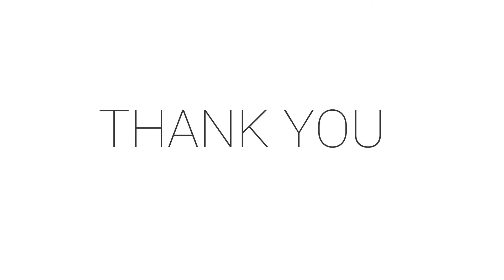Amazing Floral Lehenga of 2022 | Buy Now At Reasonable Price | COD Available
✅ Best Place for Online Shopping In India
✅ For Any Order / Inquiry Call/ Whatsapp  on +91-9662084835
✅ Stitching Service Available for International Buyers

online shopping review & unboxing,
huge affordable sequence party wear lehenga
 haul unboxing & review,
online shopping review,
online shopping review lehenga,
lehenga review lehenga shopping,
lehenga review,
sequence lehenga designs,
sequence lehenga online,
sequence lehenga in surat,
designer lehenga,
designer replica lehenga in surat,
huge affordable lehenga haul,
sequence lehenga review and unboxing,
lehenga unboxing
wedding & bridal lehenga online shopping review,
latest designer lehenga choli designs 2021,
huge affordable red designer party wear lehenga,
wedding lehenga in affordable price,
lehenga for Haldi,
sabhyasachi budget lehenga,
designer lehengas online,
bollywood style lehengas,
meesho wedding dress haul,
jomso lehenga haul,
desinger lehengas for wedding,
bridal/party wear lehengas under Rs 3000,
Stunning mirror work lehenga unboxing,
best affordable lehenga for engagement function,
meesho wedding dresses haul,
designer long anarkali,
Princess lehenga,
meesho lehenga haul unboxing under 3000,
meesho cheapest makeup & jewelry haul for lehenga,
designer lehenga,
bollywood style lehenga choli,
affordable lehenga choli,
affordable ethnic wear haul,
affordable lehenga haul,
beautiful lehenga in budget form ethnic plus,
myntra latest ready to wear lehenga haul,
best lehenga shopping online,
lehengas for wedding & reception,
best Affordable lehenga haul ever!,
Traditional clothing haul,
lehenga haul,
lehenga hual for wedding season,
affordable lehenga haul
meesho trendy outfit haul,
designer 2021 party wear outfits
OMG itana sunder lehenga,
affordable lehenga online,
huge affordable lehenga hual,
jomso lehenga and Try on haul,
my latest designer wear haul,
cheap and best price lehenga,
designer lehenga try on haul review,
lehenga haul under Rs 3000,
lehenga design.
premium collection of wedding lehengas.
 lehenga market Delhi.
 Chandni chowk lehenga
wedding lehenga,
bridal lehenga shop in Chandni chowk,
designer lehenga shop in Delhi,
wedding lehenga for cheap Delhi,
best lehenga shop in Delhi,
wedding shopping in Delhi,
wholesale Lehenga shop in Chandni chowk,
bridal lehenga shops in Delhi,
famous lehenga shop in Chandni chowk,
Delhi shopping markets,
designer lehenga shops in chandni chowk,
chandni chowk lehenga market,
lehenga haul,
lehenga haul for wedding season,
affordable lehenga haul zatki online shopping,
affordable lehenga online,
lehenga haul under Rs 2500,
Bollywood design Lehenga shops,
lehenga choli for bridal,
lehenga choli design for bridal,
lehenga choli design blouse for bridal,
Heavy Designer Bridal Lehenga Choli For Wedding Function,
Engagement Function Lehenga Haul Unboxing,
Heavy unique design lehenga,
bridal lehenga review,
lehenga unboxing,
embroidery lehenga choli,
heavy unique designer lehenga choli,
lehenga haul video,
designer lehenga haul
lehenga choli shopping for bridal,
lehenga choli design 2021 for bridal
lehenga choli latest design for bridal,
lehenga for wedding,
lehenga choli for wedding,
lehenga choli designs for weddings,
lehenga choli designs 2021 for wedding,
lehenga choli designs for girls,
lehenga for engagement,
LATEST DESIGNER BRIDAL LEHENGAS | SABYASACHI